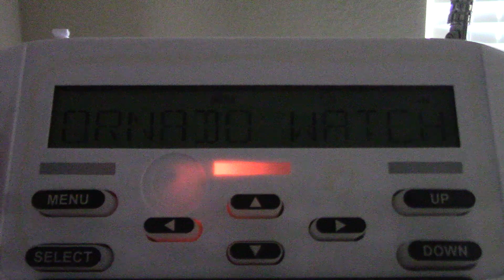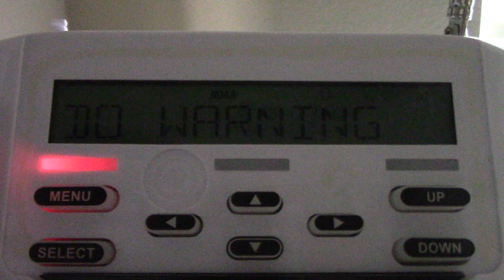Tornado Warning (EAS #2,226) - April 22, 2020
Tornado Warning for Bryan County, Oklahoma. - WXK22